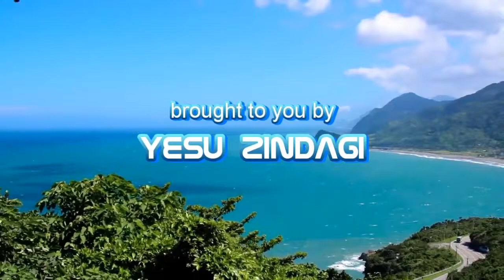10 Daim Yahowa Ya Rab HD 'Psalm 9' Rose Mary Mushtaq Yesu Zindagi